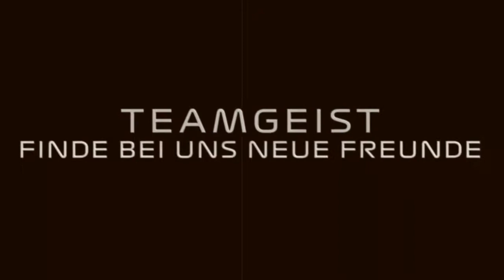1000 ABO SPEZIALVIDEO VIELEN DANK FÜR ALLES AUF DIE ZUKUNFT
wir wünschen euch Viel Spaß beim zuschauen und das auch mit F1 2019 Esport . Jede Woche gibt es heftige Rennen hier auf diesen Kanal im Live Stream zu sehen.

Wir besitzen online Ligen für die Formel 1 und für das Spiel Gran Turismo Sport. Wir fahren auf der PS4.

Im Jahr 2014 wurde die Racing League Esports unter dem Namen “Racing League F1” gegründet.

Seitdem arbeiten die Administratoren kontinuierlich an der Weiterentwicklung und Verbesserung dieser Esports Liga.
Man merkte schnell das eine Liga für die Formel 1 nicht ausreicht und so sind wir mittlerweile auf 6 Ligen gewachsen.

Im Jahr 2018 entschied man sich zum klassischen Formel 1 Ligabetrieb auch noch einen Ligabetrieb für Gran Turismo Sport zugründen. Auch hier sind wir auf mittlerweile 3 Ligen gewachsen und wachsen stetig.

►►► 𝗪𝗘𝗜𝗧𝗘𝗥𝗘 𝗜𝗡𝗙𝗢𝗦
Die Formel 1 fährt immer Sonntags um 20:00 mit allen 4 Ligen gleichzeitig, Samstag 100% und donnerstags unsere Sim-Liga

Gran Turismo Sport ist auf die Tage: Dienstag, Mittwoch und Donnerstag verteilt und starten ebenfalls um 20:00 Uhr.